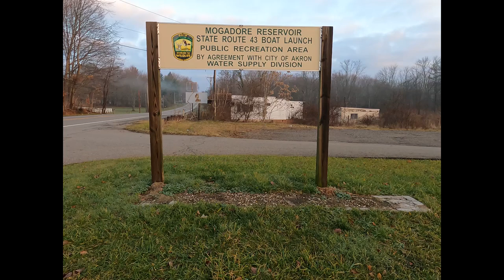VIRTUAL RUN @ Mogadore Reservoir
Jump on your treadmill & run, walk or jog along as I take you on a 6-mile journey along side the Mogadore Reservoir on the Buckeye Trail in Mogadore Ohio